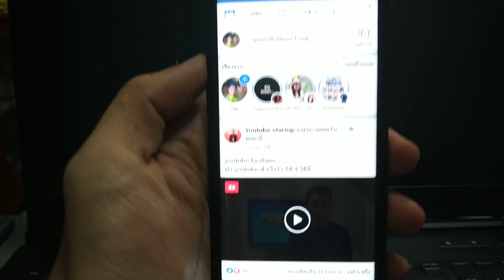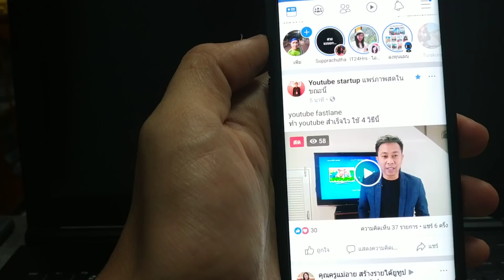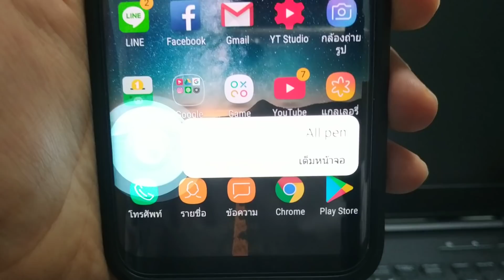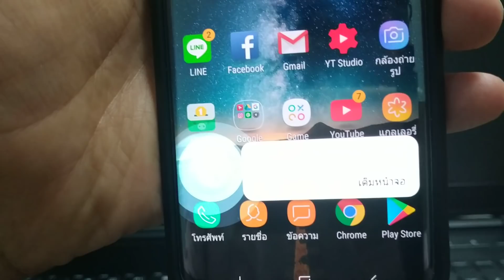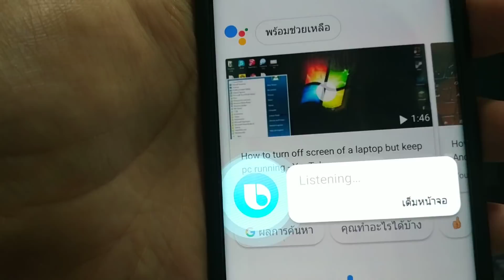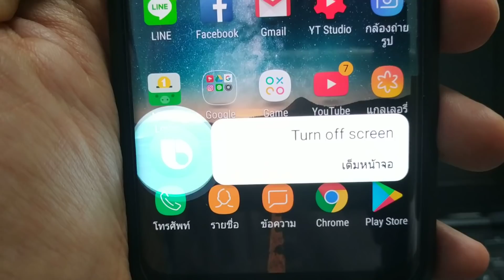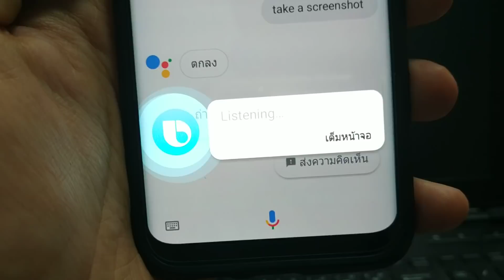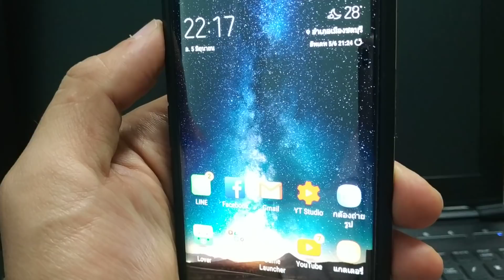ใครฉลาดกว่ากัน Google Assistant vs Samsung Bixby | Easy Android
คลิปนี้ ก็มาลองให้ดูกันขำๆ ครับ ว่าเจ้า Google Assistant ที่รอมานาน
จะฉลาดสักแค่ไหน เทียบกับผู้ช่วย Bixby ที่ติดมือถือผมมา
เป็นปีแล้ว (คือ S8 มันมีเจ้านี่ติดเครื่องมาตั้งแต่วันแรกที่ซื้อแล้วครับ)

ถ้าไม่อยากพลาดรีวิวแอป และเทคนิคการใช้งานที่น่าสนใจแบบนี้